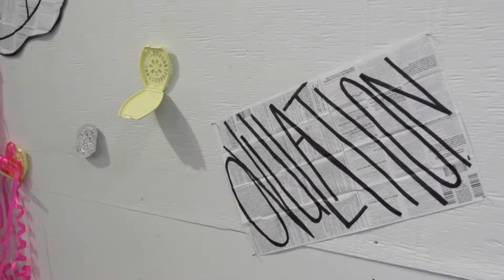Cycle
PS1 interviews artists Maggie Yocius and Danielle Sigler.